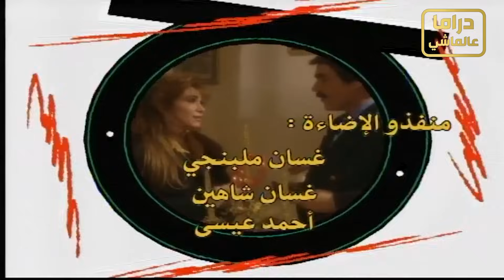طلقها مشان منسف أردني ـ اروع حلقات مرايا